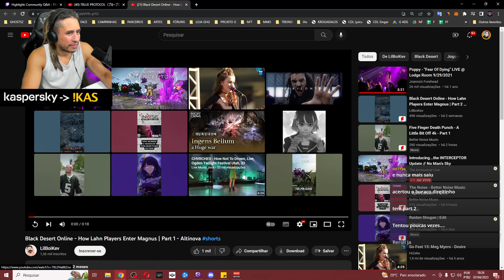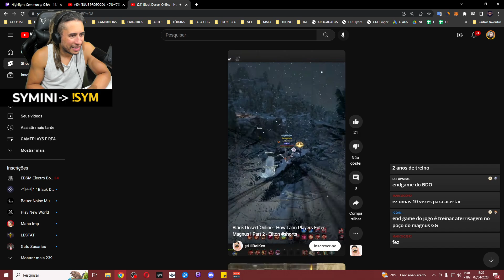ZEUS REAGE: COMO LHANS ENTRAM NO MAGNUS NO BLACK DESERT